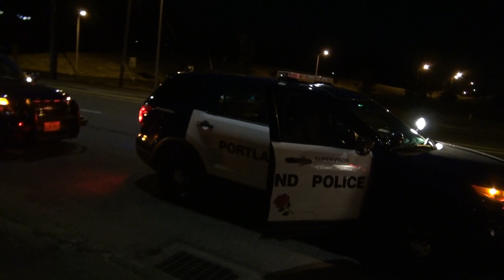several cop cars show up for DUII